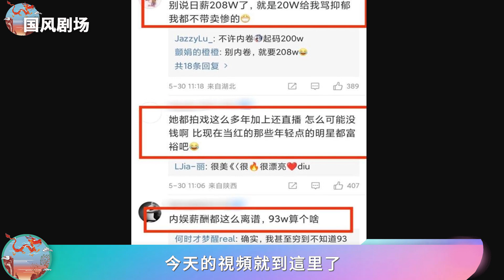都在吐槽《浪姐3》趙櫻子的尷尬，卻沒人看到她手上93萬的手表，家境殷實進娛樂圈只是消遣！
都在吐槽《浪姐3》趙櫻子的尷尬，卻沒人看到她手上93萬的手表，家境殷實進娛樂圈只是消遣！乘風破浪的姐姐